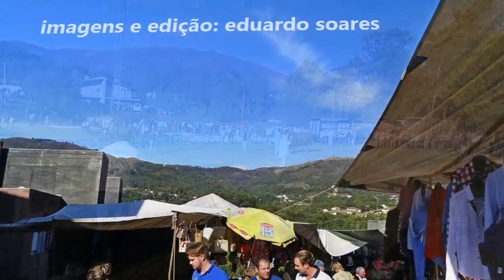um dia da feira de Vieira (feira da ladra de 2016)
Imagens da feira da ladra de 2016 de Vieira do Minho ( 2ªfeira )